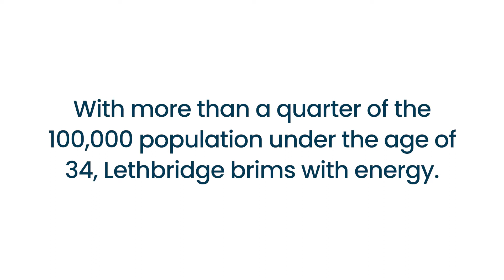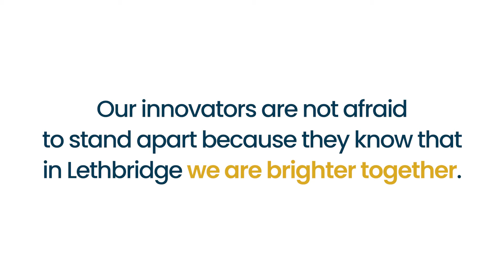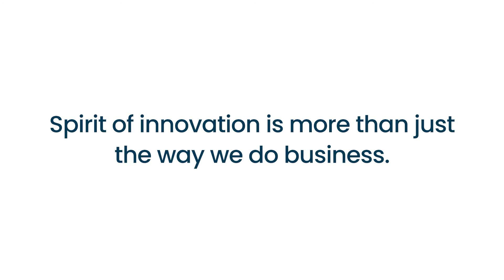Learn how influencer marketing works as a strategy to reach key younger demographics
An accomplished entrepreneur, Matt Diteljan is the CEO of Glacier a Calgary-based marketing and advertising company that works with North American universities, colleges, and governments to reach Gen Z and Millennials. Matt and his company made headlines late last year when their influencer campaign with the University of Missouri caught the attention of the New York Times and other major outlets.

A University of Calgary grad, Matt founded Glacier in 2013. His company has grown beyond its humble Canadian roots, amassing an impressive client roster including big names such as Vancouver Film School, Texas A&M, Los Angeles Community College District and the Pennsylvania Department of Health.

Now a year into these trying times, Matt and his team have been working with their clients to implement influencer marketing as a strategy to reach key younger demographics. Despite the efforts of medical professionals, politicians and distinguished educators to communicate the importance of masks and washing hands, the message often falls on deaf ears. Now, vaccines own the headlines – how can governments and healthcare providers ensure accurate information reaches the right audiences and more importantly, positively influences behavior?

Want to stay up-to-date on the latest entrepreneur podcasts and news?